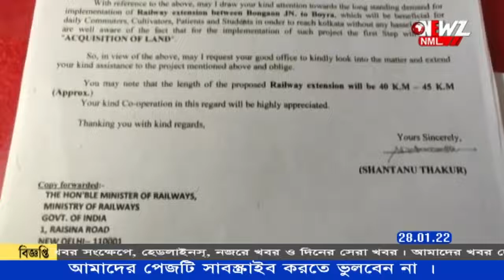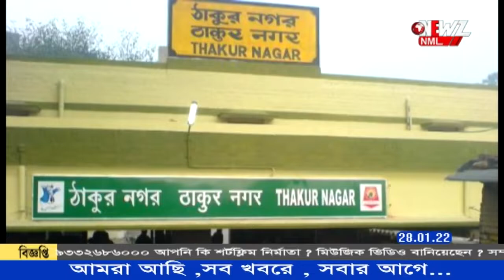বনগাঁ-বাগদা রেল প্রকল্পের জন্য জমি চেয়ে আবেদন ৷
বনগাঁ-বাগদা রেল প্রকল্পের জন্য জমি চেয়ে মুখ্যমন্ত্রীর কাছে আবেদন জানাচ্ছেন সাংসদ শান্তনু ঠাকুর। পাশাপাশি বনগাঁ-রানাঘাট শাখায় ডাবল লাইন ,ঠাকুরনগর, বনগাঁ স্টেশনের জন্য একাধিক প্রকল্পের অনুমোদন মিলেছে বলেও জানান সাংসদ।